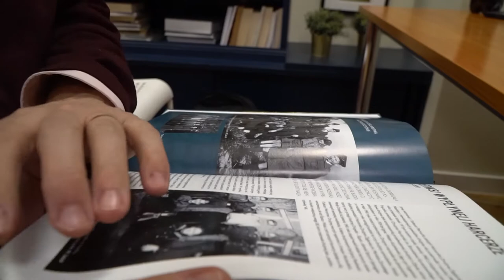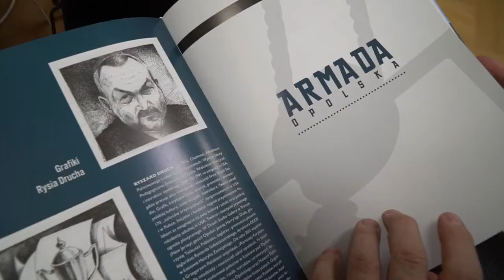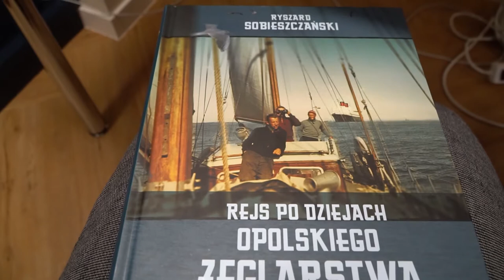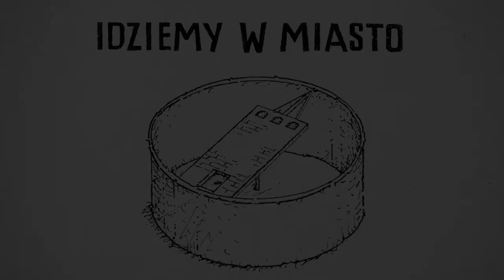Idziemy w miasto - statki z Opolem w nazwie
19 stycznia 1958 roku odbyła się uroczystość wodowania statku "SS Opole". Ten mający długość blisko 95 metrów masowiec służył do 1976 roku. Dwa dni przed kolejną rocznicą tego wydarzenia była okazja zabrać Państwa w podróż po morzach i oceanach i wraz z Ryszardem Sobieszczańskim przypomnieć historie okrętów, statków i łodzi, które w nazwie miały miasto Opole.